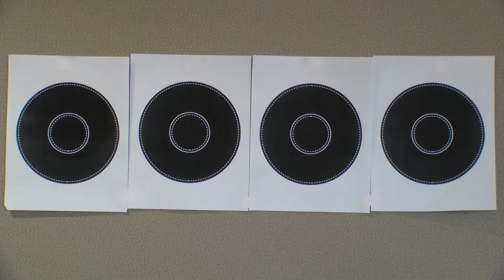Community Leader Office Olympics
4 community leaders work together in the Olympic Spirit in this opening video to the Rochester Regional Chamber of Commerce's annual Community Outlook Breakfast.